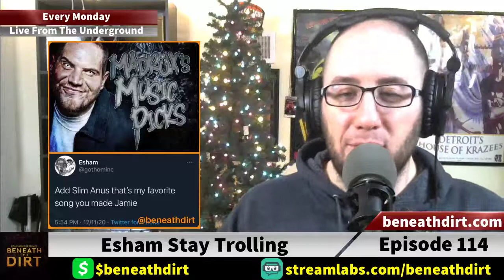#114 - Stay Trolling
This week we got new music from Benny the Butcher, Rigz, Bukshot, Kung Fu Vampire and more. Conway is dropping the FKTG deluxe. Yum Yum Bedlam is delayed. Esham trolls Jamie Madrox, and much more! Thank you for tuning in, and enjoy!